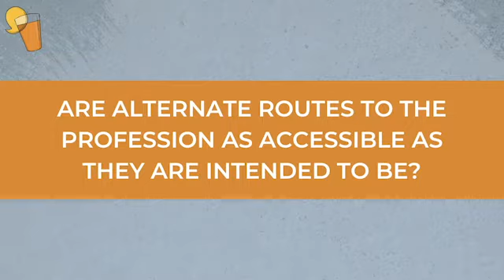Alternative routes into the Legal Profession: CILEX - Refreshingly Honest Chats with Lawyers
In this month’s episode of Refreshingly Honest Chats with Lawyers we’re delighted to delve into the topic of Alternative Routes into the Legal Profession in particular CILEX.
Joining host Duane Cormell is Gillian Lavelle, Senior Partner at Wigan Solicitors.

Topics on the agenda include:
Gillian’s career so far
The differences between alternative routes to law
How CILEX has helped Gillian in her dream of becoming a lawyer
Why CILEX can be a better route to the legal profession than others
What stops more people from going down the CILEX route

About Duane Cormell Duane is the Co-founder and Managing Director of Realm Recruit. Duane set up Realm in 2015 with the aim of developing careers and sustainably growing law firms through a refreshing, values-driven approach to legal recruitment. Since moving to recruitment after obtaining a degree in Law, Duane has amassed more than 10 years’ of legal recruitment experience and uses that knowledge to help law firms, lawyers, and aspiring lawyers alike.

About Gillian Lavelle
Gillian started her career as a legal secretary straight from finishing her A-Levels in June 2004.  She joined a legal firm and enrolled on a Legal Executive course run by CILEX in the September 2004.  Gillian thereafter worked her way up the career ladder alongside her studies and qualified as a Legal Executive in June 2010.  She then decided to continue her studies and qualified as a Solicitor in July 2014.

Gillian first started her career in the litigation team before moving into family law in August 2010.  Gillian joined her current firm, Wigan Solicitors, in March 2015 and was promoted to Partnership on 1st May 2018 and to Senior Partner on 1st May 2020.

About Legal Job Coach
Legal Job Coach is an online careers advice brand which aims to increase diversity within the legal sector and fill the gaps left by traditional careers services.
At Legal Job Coach, we believe that no matter what your background, with encouragement, support and guidance, it is possible to reach your potential and secure your dream legal role.
Legal Job Coach will:
Shine a light on the gaps left by traditional legal career advice, promoting the less talked about legal practice areas and routes into the profession
help you develop soft skills for the workplace that aren’t taught at university
Give you practical advice on how to navigate the job market and recruitment process, on topics ranging from CV writing to interview skills

About CILEX
CILEX is the professional association and governing body for over 21,000 Chartered Legal Executive Lawyers, other legal practitioners and paralegals. Their role is to enhance the role and standing of Chartered Legal Executives and all our members within the legal profession.
For fifty years, they have been offering a unique route to a legal career and becoming a qualified lawyer without a requirement to having a law degree, although law graduates and graduates with non-law degrees can also qualify as a lawyer through the CILEX route.